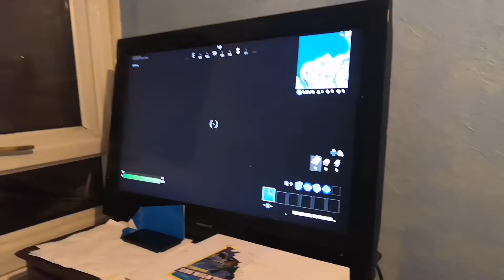My older brother playing fortnite